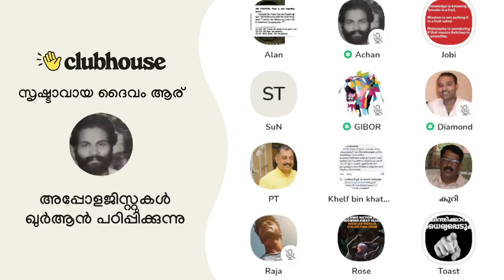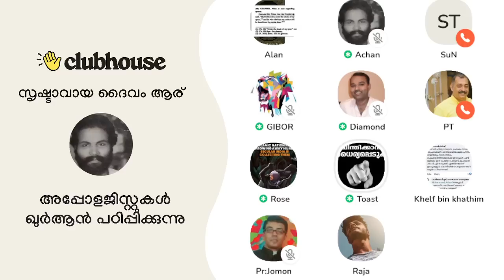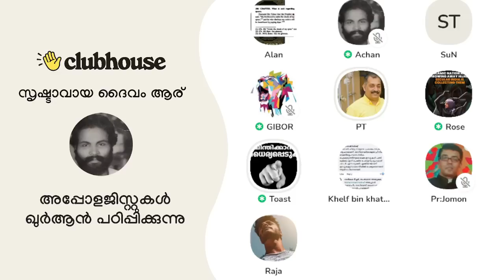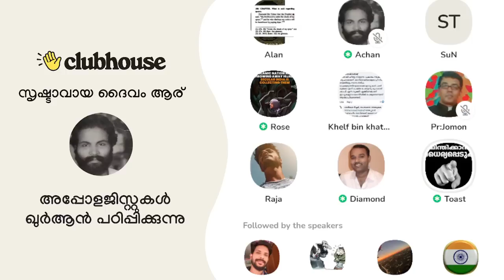ലോകത്തിനു ഇന്നും പിൻതുടരാൻ പറ്റുന്ന ഒരു മാതൃകയ്ക്ക് 20,00,000 രൂപ! Toast Master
ലോകത്തിനു ഇന്നും പിൻതുടരാൻ പറ്റുന്ന ഒരു മാതൃകയ്ക്ക് 20,00,000 രൂപ! Gibor | Raja | Toast Master | Jobi | Achankunju | Clubhouse Malayalam Discussion